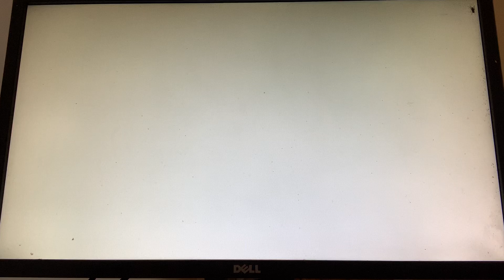Hatsune Miku: Project DIVA F - Monochrome Blue Sky (Normal)